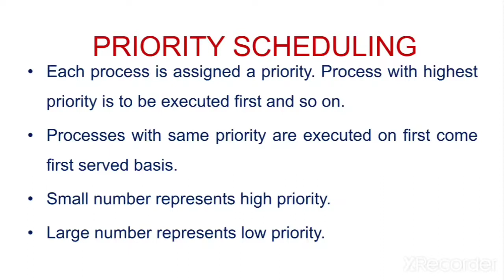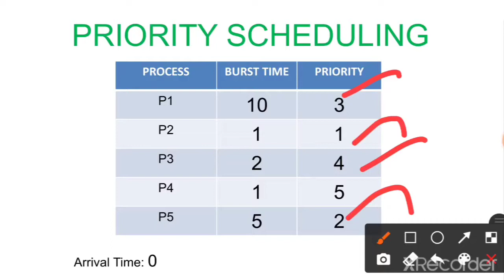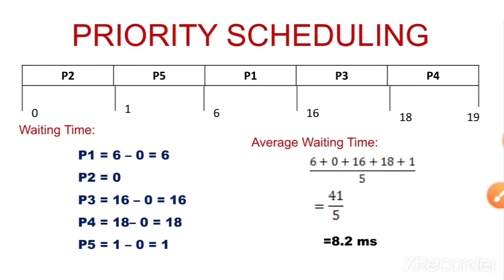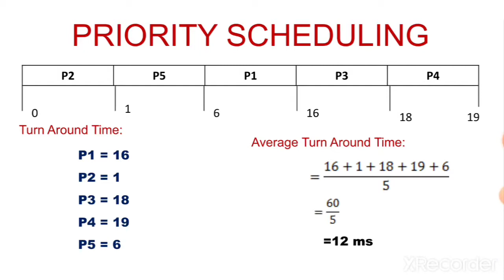PRIORITY Scheduling | CPU Scheduling | OPERATING SYSTEM | PROCESS SCHEDULING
This video describes about the scheduling, CPU scheduling, PRIORITY Scheduling, scheduling algorithms, PRIORITY Scheduling with example.
  1. Social
  2. Computer
  3. Interesting Stories
My Other Video Links: